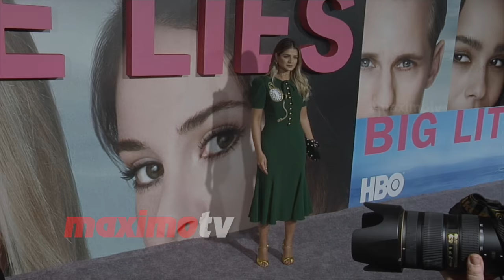Thássia Naves HBO's "Big Little Lies" Premiere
RED CARPET BROLL: Thássia Naves arrives at the HBO’s "Big Little Lies" premiere held at the TCL Chinese Theater in Los Angeles, California - February 7, 2017